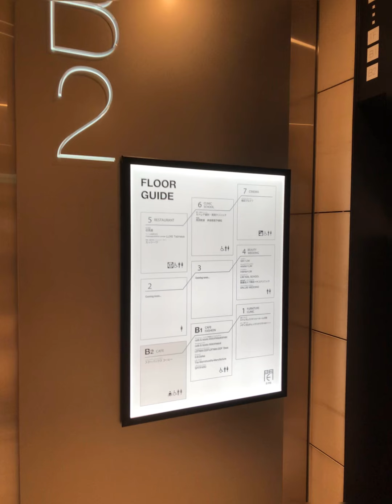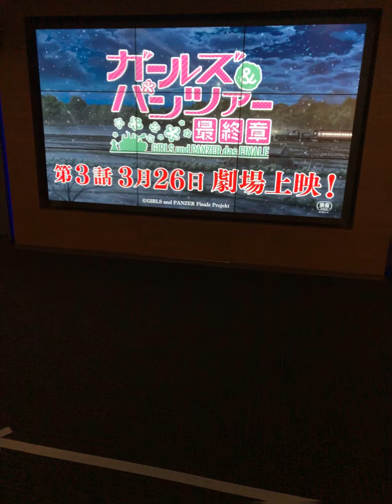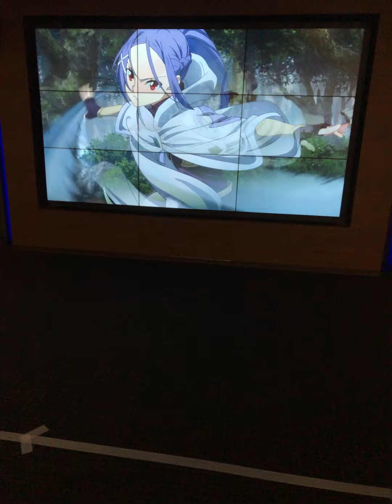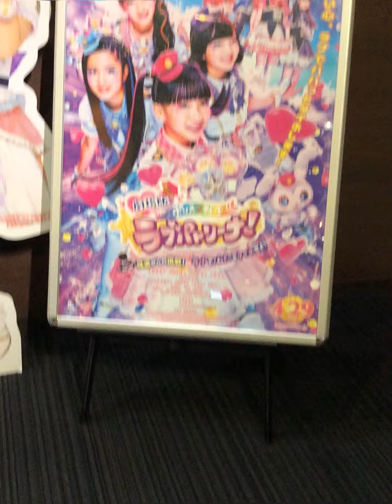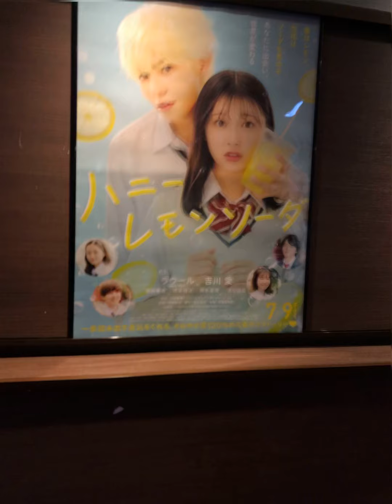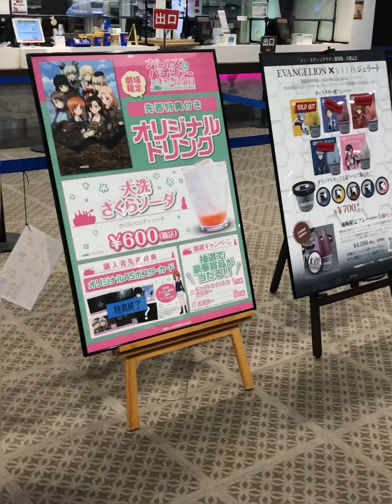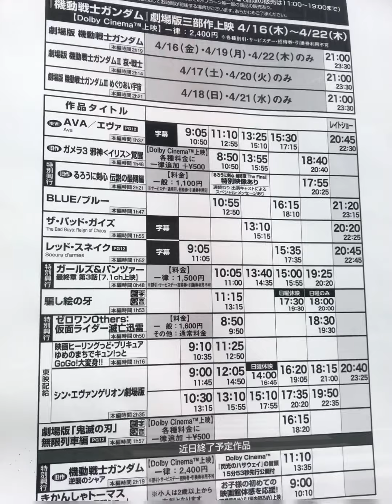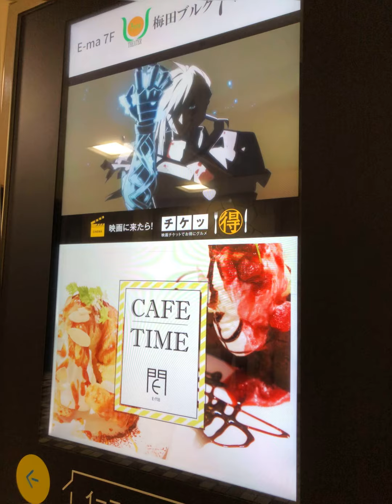2021年4月16日(金)尼崎市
【見どころ】
0:08 0:58 1:32 1:47 5:13 5:19 6:23 6:54 7:22 7:27 8:11 8:53 8:55 9:07 9:21 11:00 11:20 12:15 12:29 13:03 13:47 14:01 14:05 14:12 15:00 15:24 15:34

追告 A・B『シン・エヴァンゲリオン劇場版』絶賛公開中、本予告・改2【公式】
『劇場版 ソードアート・オンライン -プログレッシブ- 星なき夜のアリア』特報第2弾
『シドニアの騎士 あいつむぐほし』 | シドニアの騎士 | 劇場アニメーション映画 特報
『劇場版 ポリス×戦士 ラブパトリーナ！ ～怪盗からの挑戦！ ラブでパパッとタイホせよ！～』

「梅田ブルク7（ドルビーシネマ版）」の上映は終了しました。